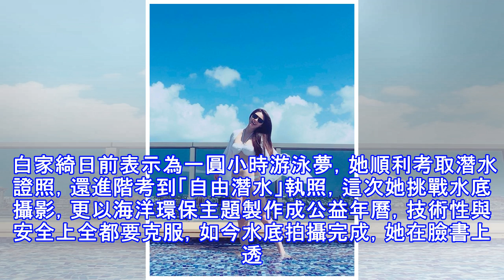白家綺守護海洋狂拉肚子 全身瘀青還被水母螫到腫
白家綺守護海洋狂拉肚子 全身瘀青還被水母螫到腫 〔記者洪素津／台北報導〕白家綺今年開始計畫「圓夢感恩之旅」，推掉不少工作邀約，將目標放在海洋的永續經營，開始全台的「環島淨灘」，白家綺除了撿垃圾，更考取潛水證照，笑稱「又圓夢又做公益多好」。近期白家綺正著手拍攝水底攝影公益年曆，昨她在臉書寫下，為拍攝水底年曆，喝下超多海水，更為此拉肚子，此外水母也毫不客氣螫咬，自曝全身上下數十處瘀青，但為了守護海洋，大喊值得。 白家綺日前表示為一圓小時游泳夢，她順利考取潛水證照，還進階考到「自由潛水」執照，這次她挑戰水底攝影，更以海洋環保主題製作成公益年曆，技術性與安全上全都要克服，如今水底拍攝完成，她在臉書上透...